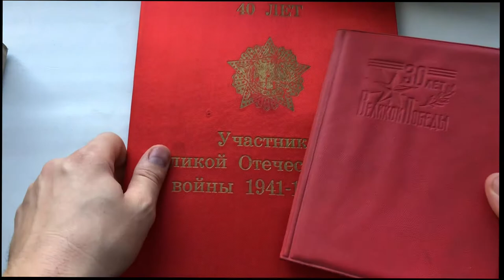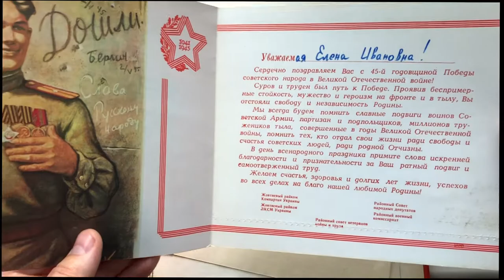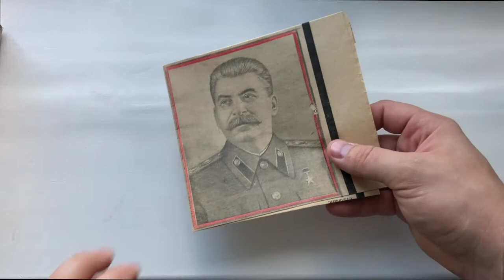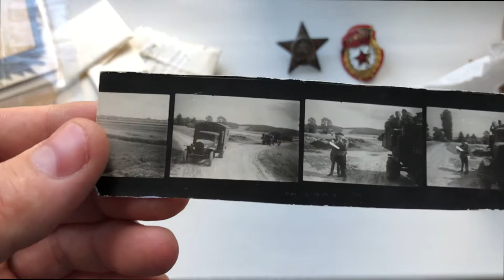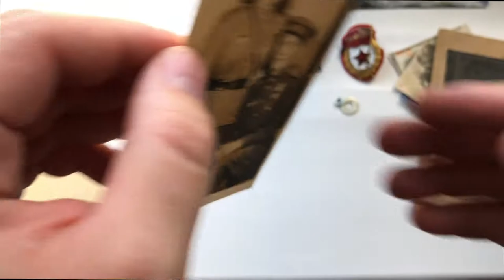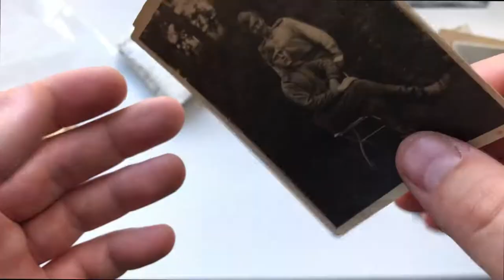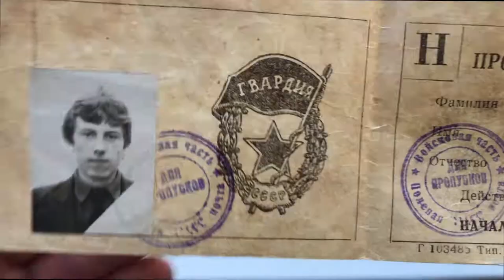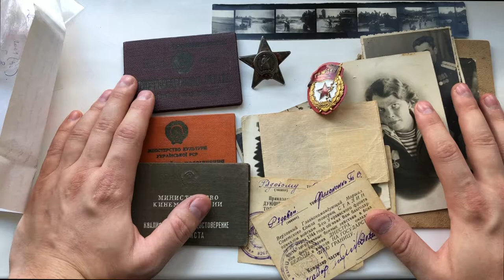Unboxing militaria parcel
ATTENTION: I collect these items for their historical significance and do not condone or support the ideals, beliefs, or actions of any totalitarian regime.